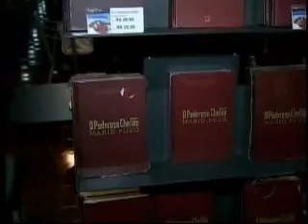Denise Fraga no ParkShopping Barigui - paranatv1ednqm.wmv